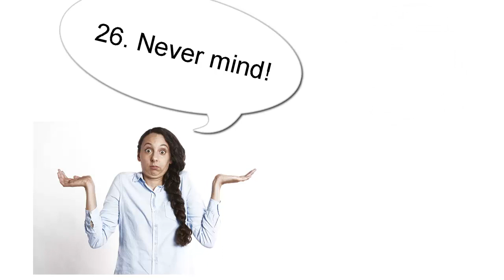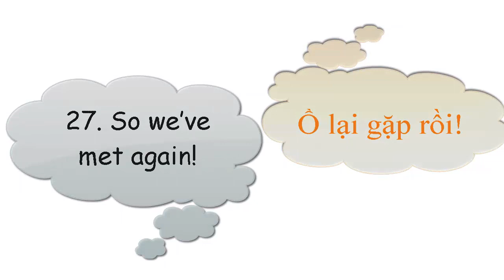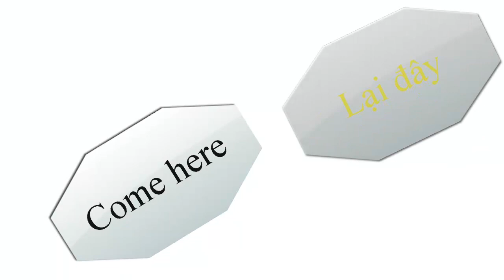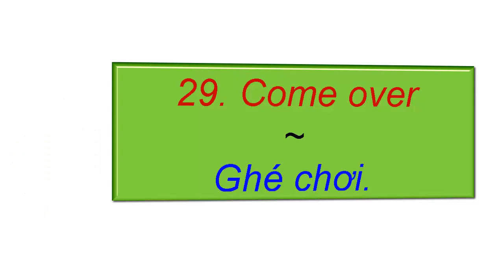Những câu giao tiếp Tiếng Anh cơ bản hàng ngày bài 6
Giao tiếp là hoạt động thường ngày và cực kỳ quan trọng trong cuộc sống của mỗi chúng ta, dù là Người Việt hay là Người Anh.
Do đó, trong bài những mẫu câu Tiếng Anh cơ bản trong giao tiếp số 6 này sẽ cung cấp cho các bạn 5 trong số những câu hội thoại phổ biến nhất trong cuộc sống hàng ngày.
Các bạn hãy nghe, luyện theo Ad nhé.
Chúc các bạn học hiệu quả!
Tiếng Anh sẽ đơn giản nếu chúng ta kiên trì theo đuổi mục tiêu mỗi ngày.
Cùng Học sẽ luôn ở bên động viên và hỗ trợ các bạn!
- Sđt cá nhân: 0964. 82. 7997
- Đơn vị công tác: HUBT